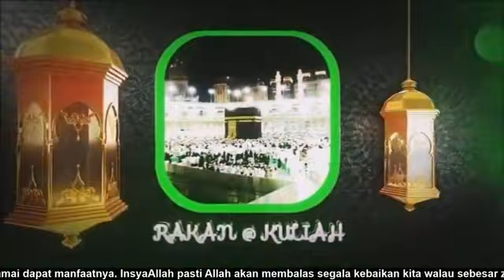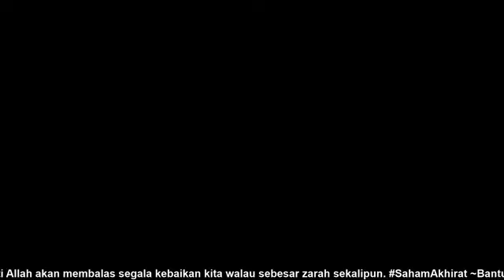Ustaz Wadi Annuar-Nabi_Isa_vs_Dajjal_Laknatullah